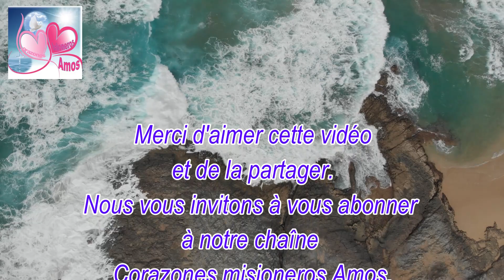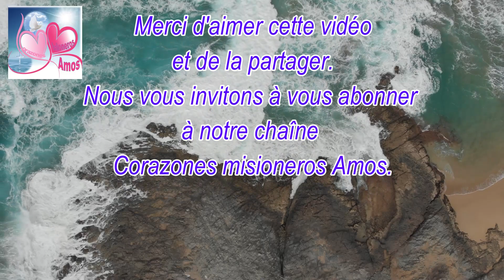Jésus nous parle aujourd'hui Évangile (Jn 6, 44-51) - 27 avril 2023